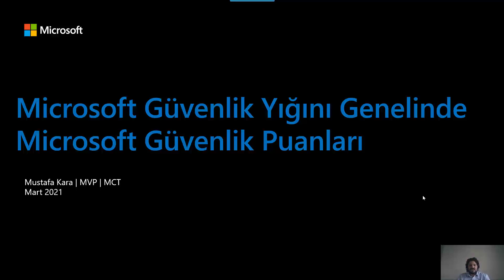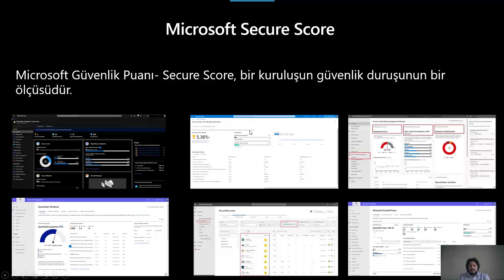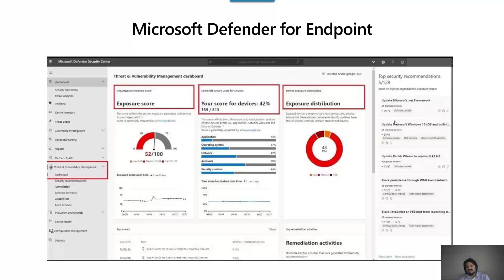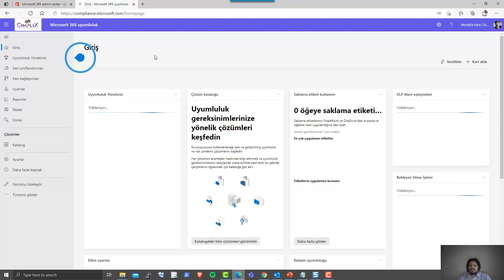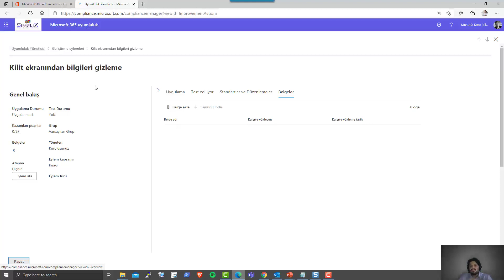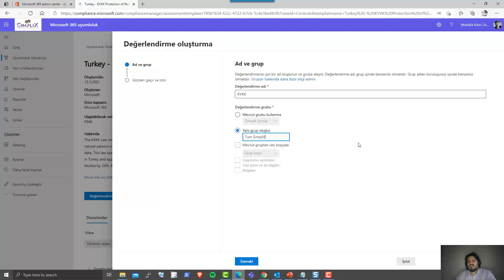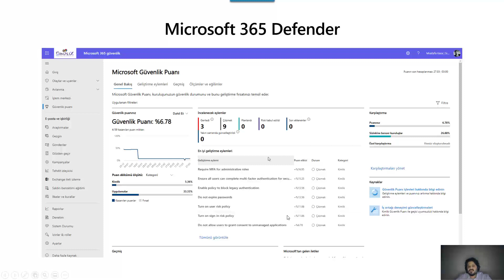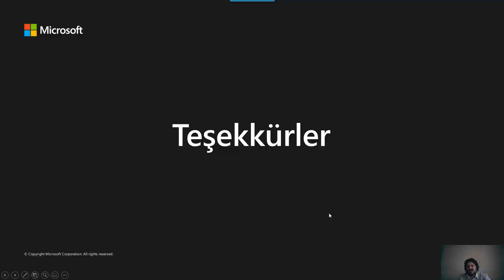Microsoft Güvenlik Yığınındaki Tüm Güvenlik Puanlamaları | Bölüm - 2